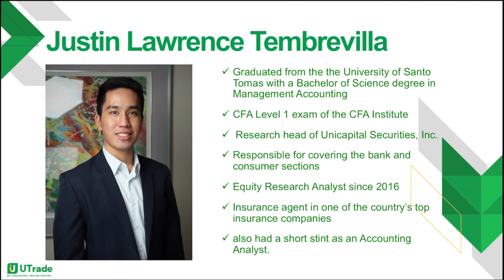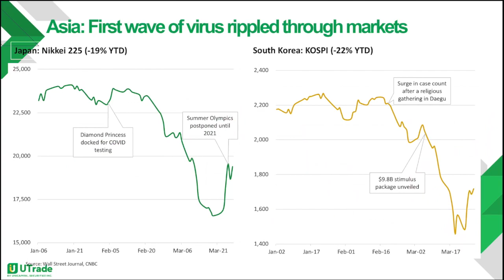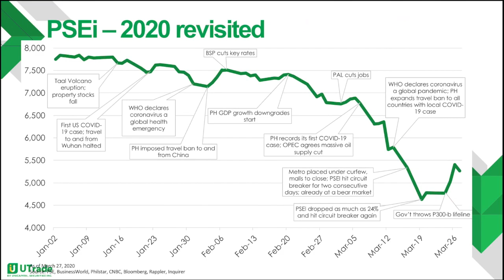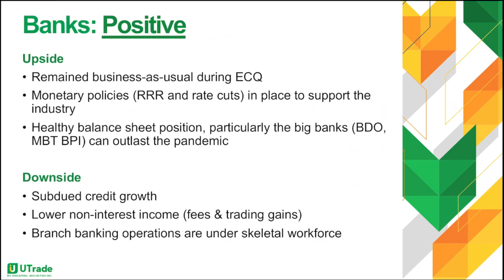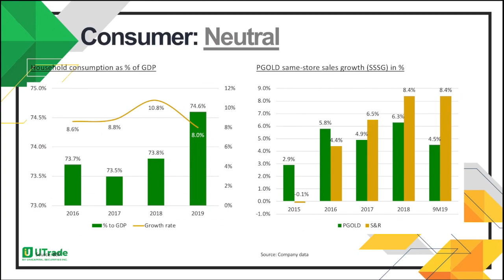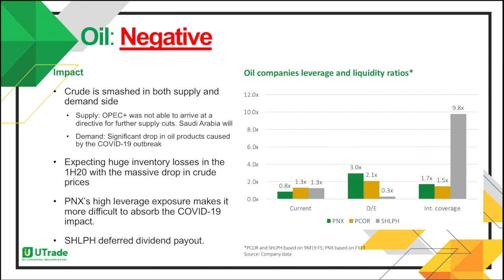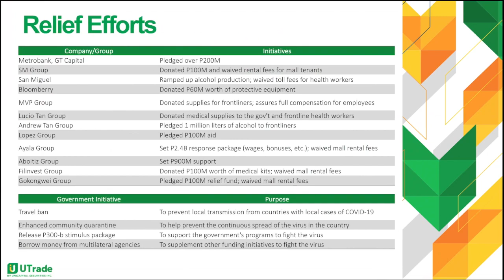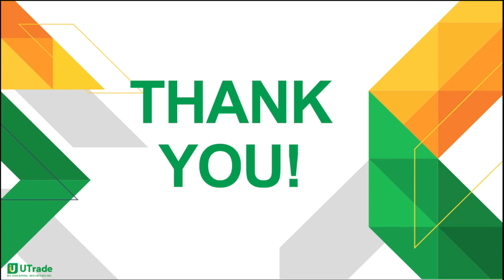[WEBINAR] Fear of the Unknown: the Bloody Sell-Off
"Fear of the Unknown: the Bloody Sell-Off" is a webinar where our Research head, Justin Tembrevilla, will discuss about the following:
1. Global Markets
• Wall Street
• Asia
• Commodities
2. Local Equities
• PSEi Review
• COVID-19 Impact per Sector
• Recovery Efforts
• Strategy
• Outlook

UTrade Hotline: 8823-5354